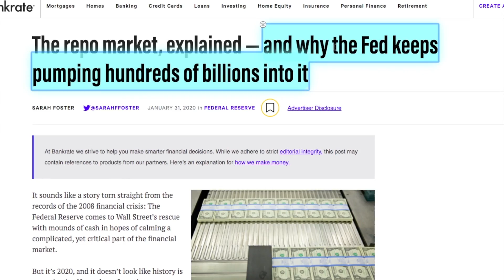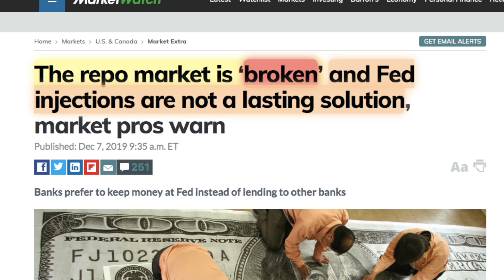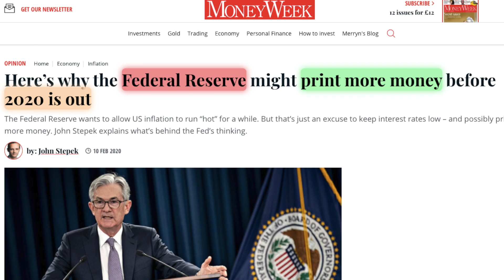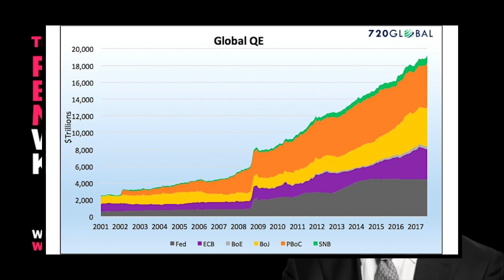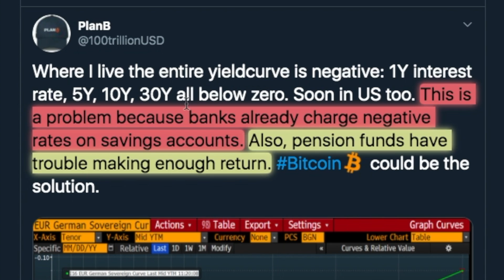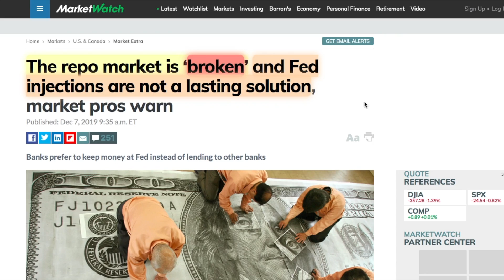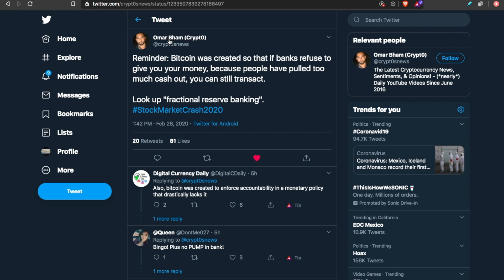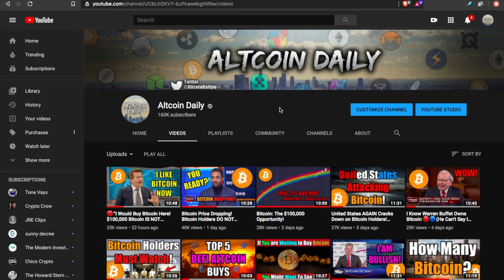BE READY!! Stock Market Failing 💥 as We See the WORST Week for Wall Street Since Financial Crisis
The Dow fell 350 points yesterday to cap the worst week for Wall Street since the financial crisis. As a bitcoin holder, what does this mean for YOU?

The repo market is ‘broken’ and Fed injections are not a lasting solution, market pros warn

The repo market, explained — and why the Fed keeps pumping hundreds of billions into it

Here’s why the Federal Reserve might print more money before 2020 is out

Ian Baxter
Carlos Alea
Bare Bones Mining
Louie Hernandez
Jeremy Foxx